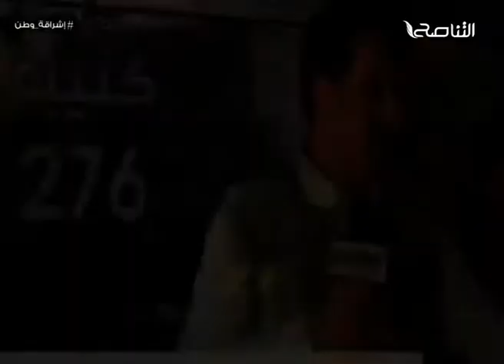برنامج إشراقة وطن | الحلقة (124) | مع أ. سعد العبيدي | 12 - 9 - 2020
ــــــــــــــــــــــــــــــــــــــــــــــــــــــــــــــــــــــــــ

ــــــــــــــــــــــــــــــــــــــــــــــــــــــــــــــــــــــــــ
يمكنكم تحميل تطبيقنا TANASUH TV على الهواتف الذكية: